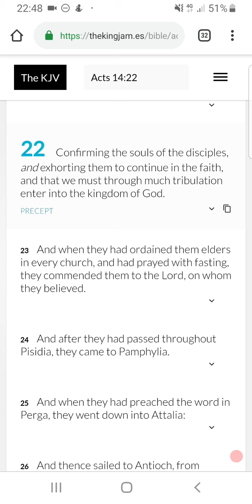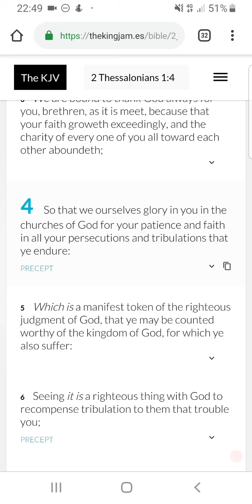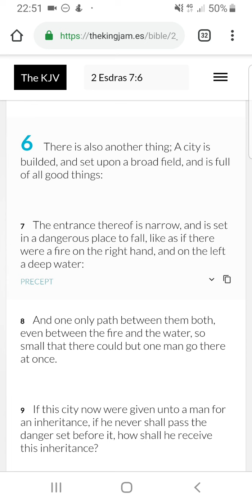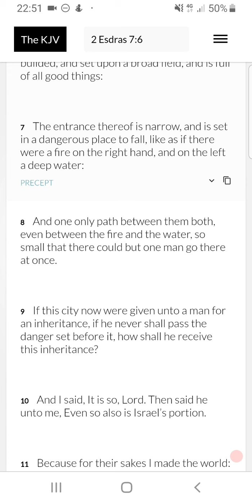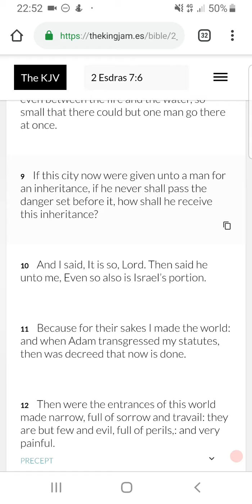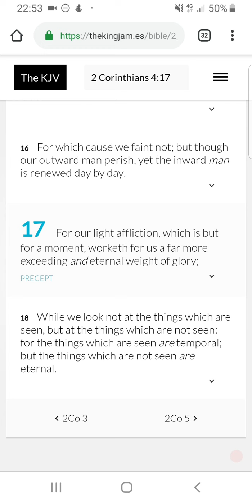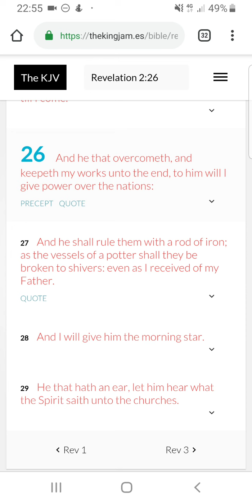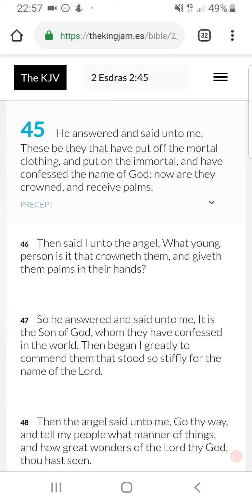Nothing Good Ever Came Easy